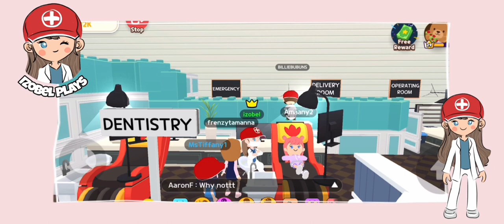Play Together | Dentist | izobel hospital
The clips on this video were filmed during a house party so everything was impromptu. Shout out to Mstiffany for being a great assistant! ♥️